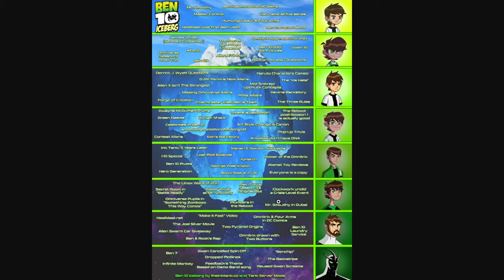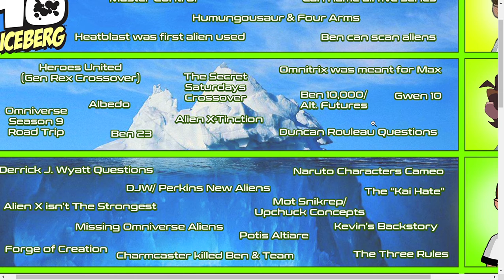Ben 10 Iceberg Explained, Layer 1 and 2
I'm back everyone!